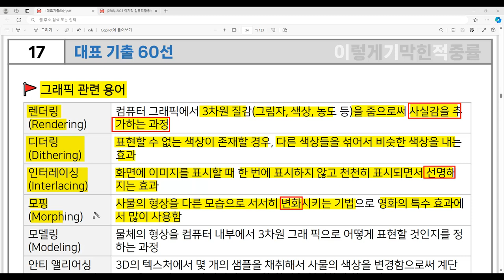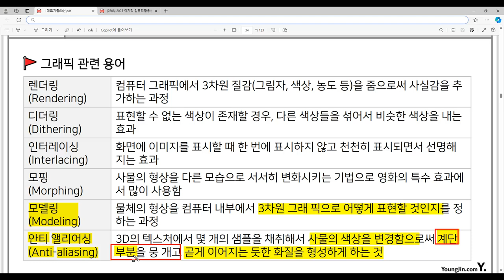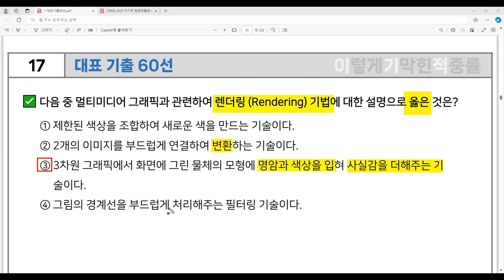[컴활1급 필기] 대표 기출 60선 17